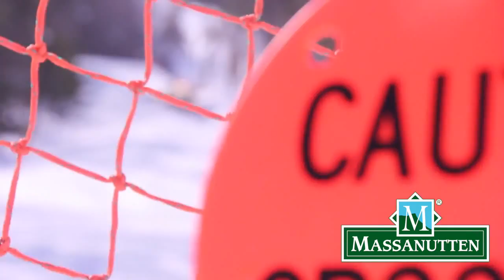Behind the Scenes - Building the Course on Pacesetter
Check out this behind the scenes video for the awesome USASA Boarder/Skier Cross event we are hosting Saturday, February 21 at Massanutten Resort.